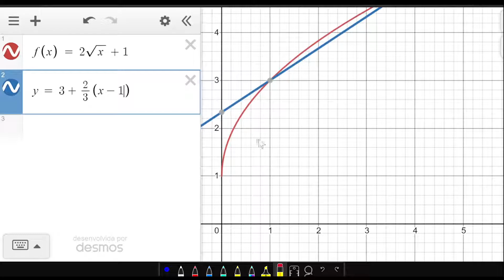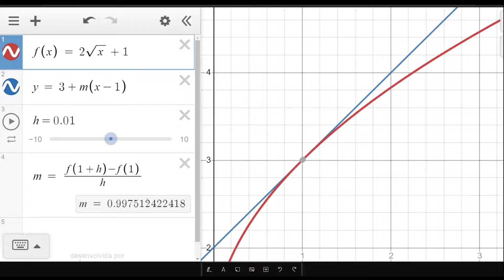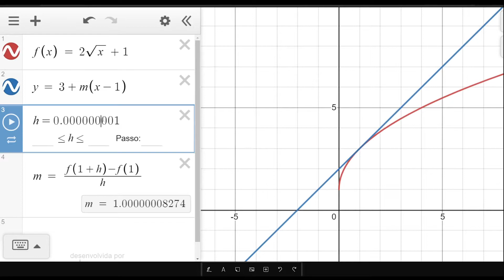[Nível Médio] Intuição sobre derivadas - PT2 - O coeficiente angular da reta tangente.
Neste vídeo mostraremos graficamente que a derivada é o coeficiente angular da reta tangente à uma função em um determinado ponto.

Entre no nosso DISCORD para postar questões que possam vir a ser resolvidas no canal e para discussões diversificadas sobre os conteúdos de física e matemática.

Para aqueles estudantes de ensino médio, que tenham entre 14 a 18 anos e que gostam de desafios e estão muito acima da média, temos uma proposta para vocês. A escola de física matemática avançada, que conta com a parceria de alguns professores da Universidade de Brasília - UNB, está abrindo vagas para um curso voltado para estudantes de alto nível. Neste curso você estudará disciplinas de nível médio e superior com professores mestres e doutores com o objetivo de ampliar sua gama de habilidades e conhecimentos. Conheça mais sobre este projeto no link: